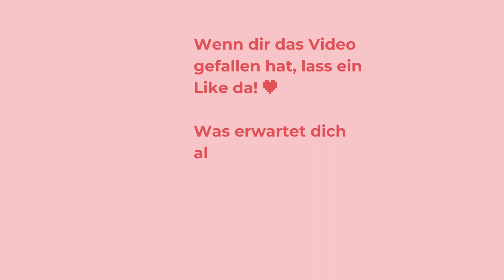Vom Plattenbau zum selbstverwalteten Mehrgenerationenhaus | bring-together Interview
Wie kann aus einem leerstehenden Schulgebäude ein Wohnprojekt werden?

Mandy Fuhrmann stellt das Wohnprojekt Uebigau vor. Der Plattenbau ist eine ehemalige Schule, dort durfte sie lesen und schreiben lernen. Seit vielen Jahren steht das Gebäude leer und wird nun zu einem Mehrgenerationenhaus umgebaut. Wie aus einem Klassenzimmer ein Wohnzimmer werden kann und wie du mitmachen kannst, erzählt Mandy in diesem Interview.

Folgende Fragen werden beantwortet:
1. Wer bist du und was ist dein Projekt? 00:00
2. Wie kann ich mir das Leben in eurem Projekt vorstellen? 01:10
3. Welche Rolle spielt der Verein im Projekt und welche Rolle wird er in Zukunft spielen? 02:05
4. Was ist eine Bürgergenossenschaft? 03:49
5. Welche Kosten kommen auf Bewohner:innen zu? 04:57
6. Sucht ihr noch Interessenten?  07:27

Du möchtest lieber lesen? Den Artikel findest du im bring-together Blog.

Du interessierst dich für das Wohnprojekt Uebigau? Leg dir ein Matching-Profil auf bring-together an und schau, wie gut du dazu passt. 🧡💚

Erfahre mehr zum Anders Zusammen Leben e.V.

Das Interview führte Mary-Anne Kockel von bring-together mit Mandy Fuhrmann, Vorstand des Anders Zusammen Leben e.V. und Initiatorin des Wohnprojekt Uebigau.

Welche Erfahrungen hast du bereits mit Plattenbauten gemacht?